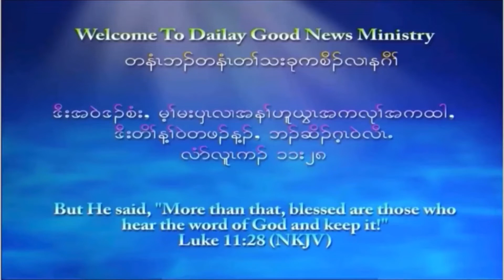Saw Yo Tha and Saw Moo Blut Say Birthday Service at the Church. God bless both of you Amen.🙏🙏🙏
Many thanks to brother Thara Lay Thine for a wonderful musical instruments. 🙏🙏🙏❤️❤️❤️🔥🔥🔥👍👍👍